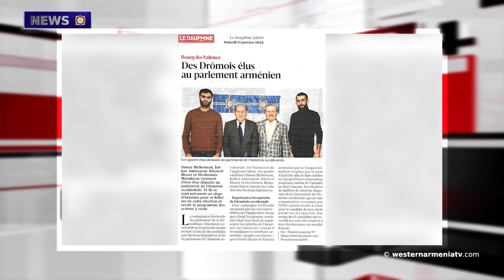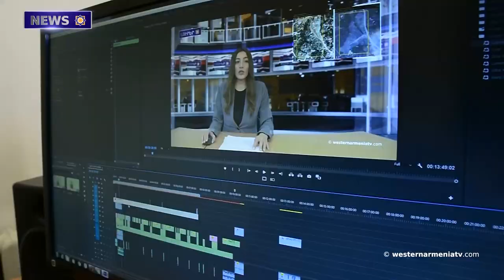The explosion in the gasoline warehouse of Stepanakert was not accidental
1. "Le Dauphiné Libéré" daily newspaper's reference to the four  MPs of Western Armenia -
2. The explosion in the gasoline warehouse of Stepanakert was not accidental -
3. My uncle Hakob Ismail -
4. ..Human Rights Watch.. referred to
the condition  of human rights in Armenia -
5. Eastern Armenia will present  arguments at the Hague Court on  the baseless of Azerbaijan's legal claims -
6. The Louvre's department dedicated to Byzantine art and Eastern Christianity will also include Armenia-
7: Andranik Abrahamyan lifted 116 kg in the snatch exercise -
8. Support Western Armenia Television-

BANQUE DU BÉNÉFICIAIRE : 18206
SWIFT : AGRIFRPP882
IBAN : FR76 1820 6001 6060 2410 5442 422
BÉNÉFICIAIRE : Assemblée des Arméniens (AAAO)
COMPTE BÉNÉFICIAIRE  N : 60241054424